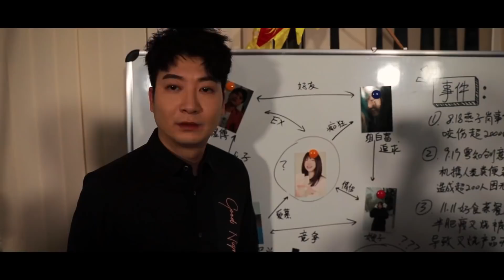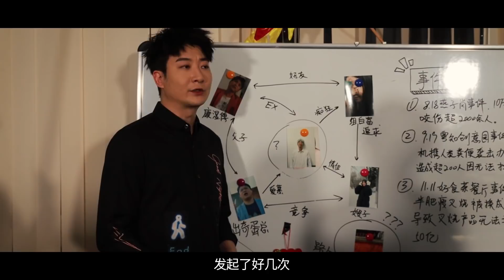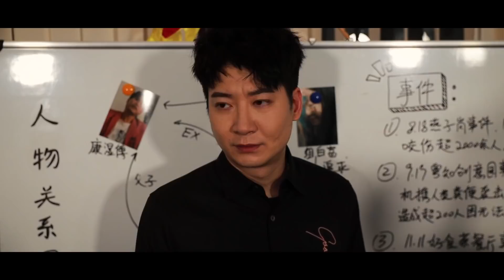【粵知一二】廣東昇溫背後的真相，絕對沒那麼簡單！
「第1444期」廣東昇溫 背後的真相，絕對沒那麼簡單！
我絕對有理由相信，
這是一次針對廣東人的秘密行動！
廣東 可以一秒入夏
你也可以一秒點個贊